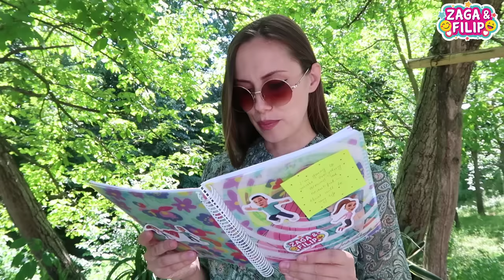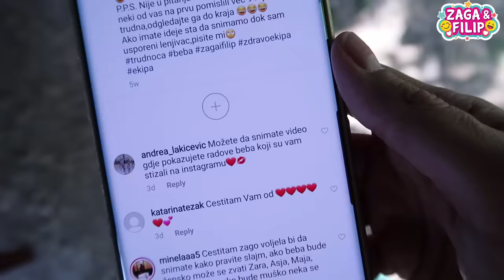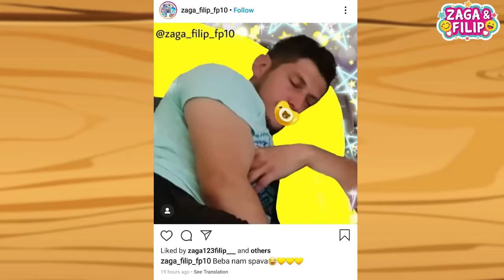DA LI ĆEMO DOBITI DJEČAKA ILI DJEVOJČICU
Danas smo odlučili odgovoriti na najčešće postavljana pitanja na Instagramu.

i postavljanje na druge kanale.